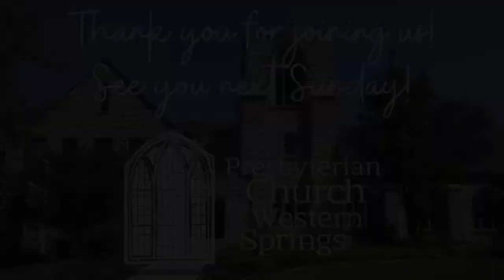March 6, 2022 Worship Service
Join us for this service of worship on the First Sunday in Lent.